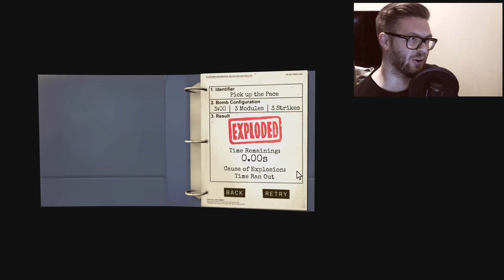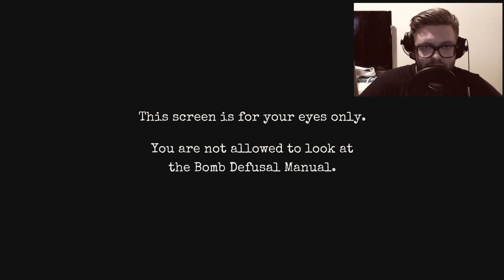PETTER LEKER MED DØDEN! (Keep Talking And Nobody Explodes på norsk)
Petter er minutter fra døden, men "heldigvis" får han kjempe god hjelp fra Kristoffer og Dan som skal hjelpe Petter å deaktivere bomber!